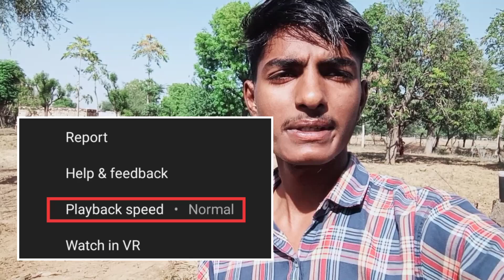Popping Balloons in Slow Motion -1000 Frames Per Second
Is video mein humne dheemee gati se paanee se bhare gubbaare phodate hue rikord kiya hai.

Our Short Channel-
@Omesh Sharma

Track: Ikson - Balloon [Official] by TELL YOUR STORY music by ikson™